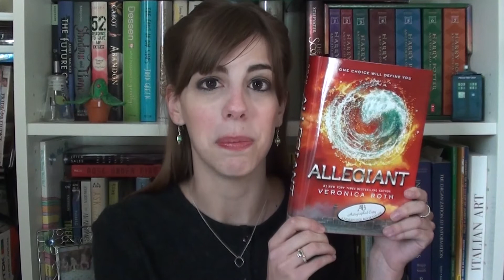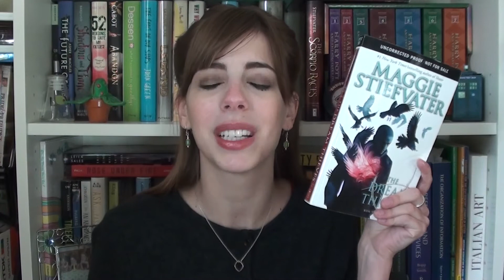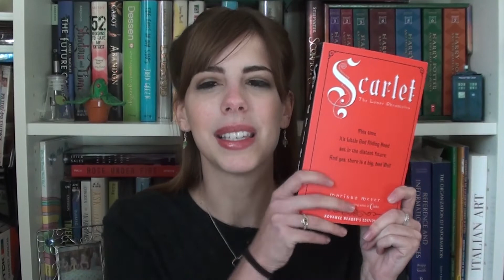Top Series Books of 2013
In which I share my Top 10 Series Books published in 2013. And I'm not sure how it happened, but I forgot to include Clockwork Princess by Cassandra Clare. That definitely belongs on this list.